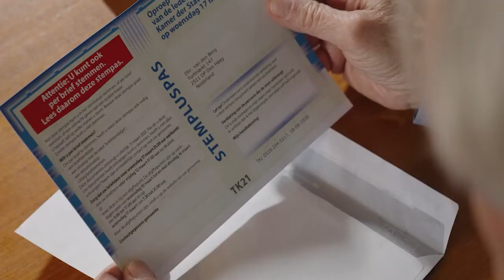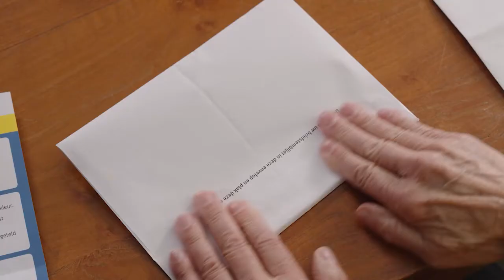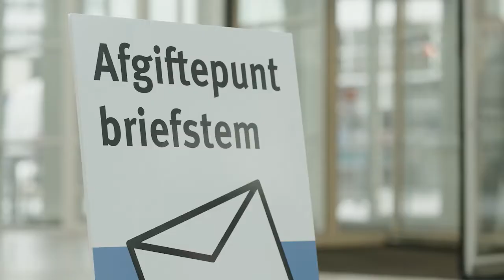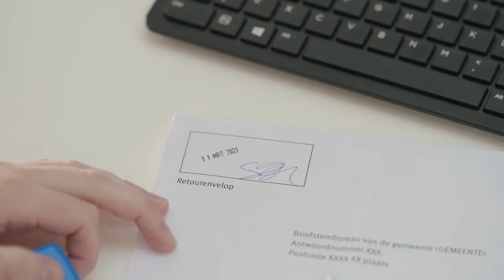Briefstemmen voor 70-plussers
In het volgende filmpje ziet u hoe u als 70-plusser uw stem per brief kunt uitbrengen.